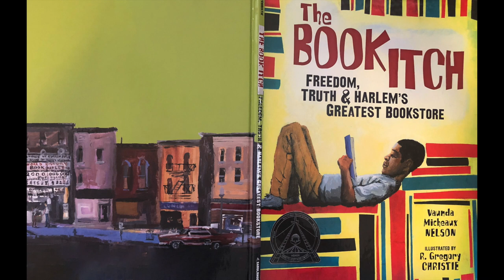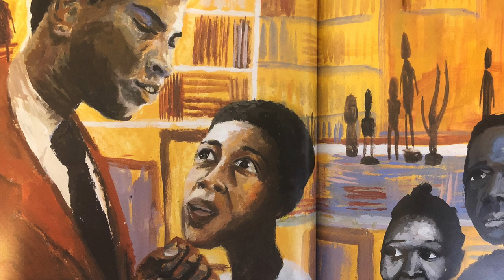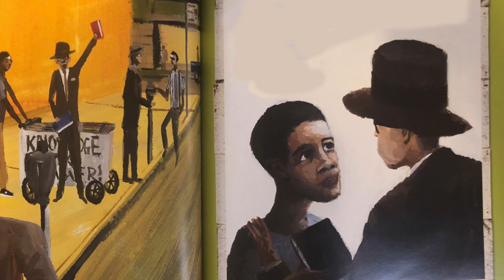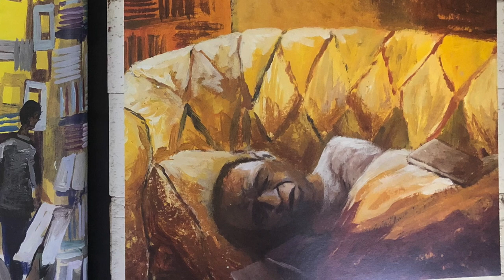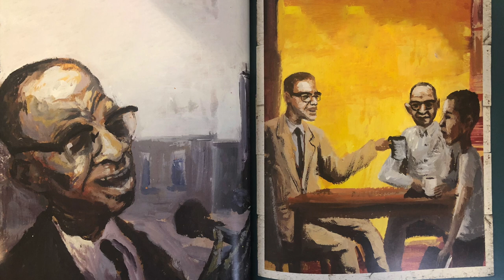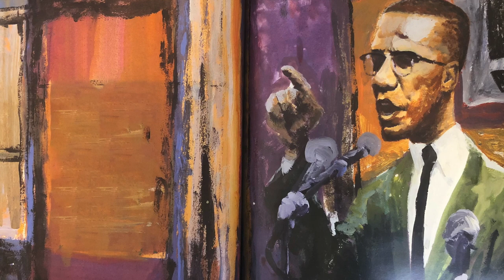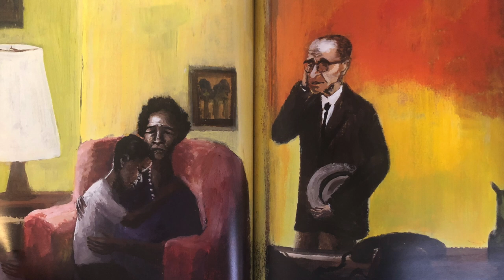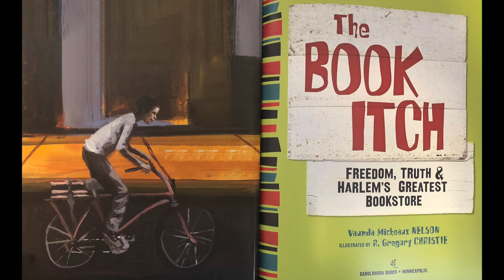The Book Itch Freedom, Truth & Harlem's Greatest Bookstore READ ALOUD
Written by Vaunda Micheaux Nelson, Illustrated by R. Gregory Christie